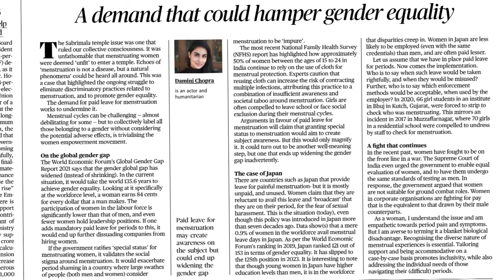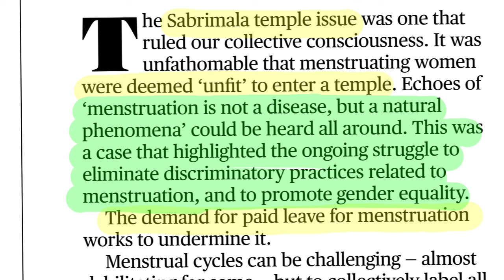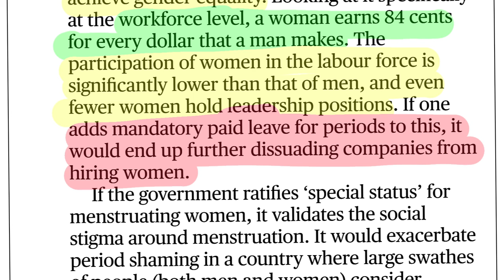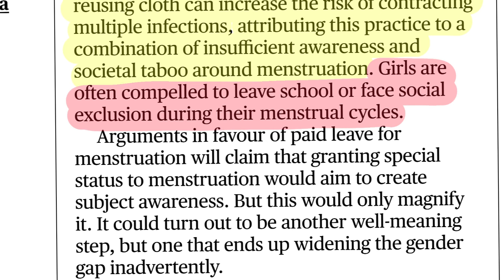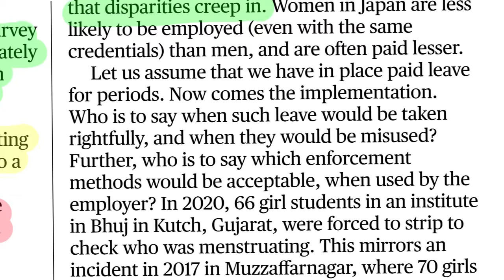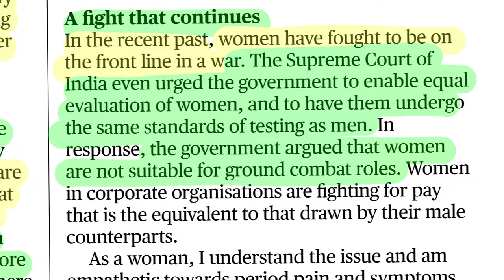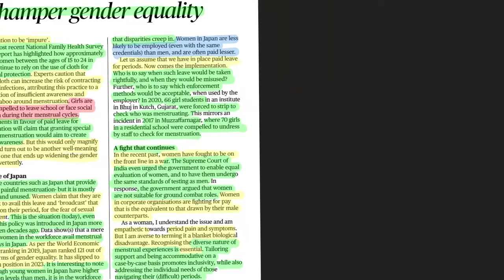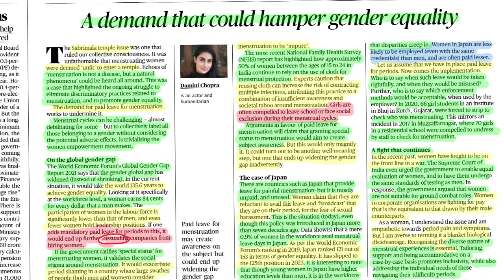The Hindu Analysis in Telugu By Suresh Sir | 15th February 2024 | UPSC | APPSC | TSPSC | IAS